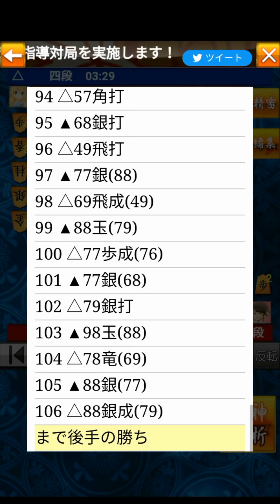今日から使える！高段者が見せた「棒銀封じ」が強すぎた！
「達成率をあげる次の一手！」(3級～1級の方向け)

『THE 右四間飛車【対居飛車編】』はこちら↓↓